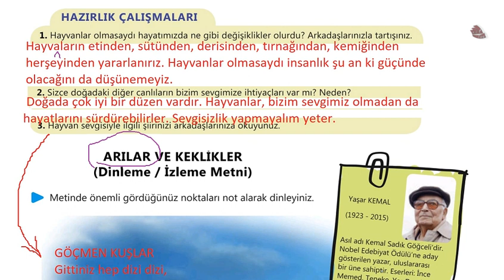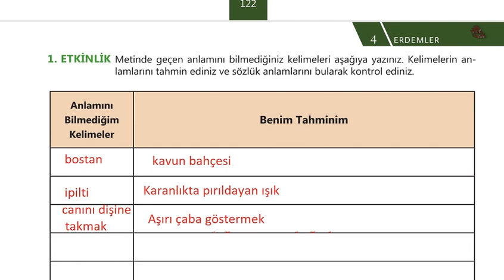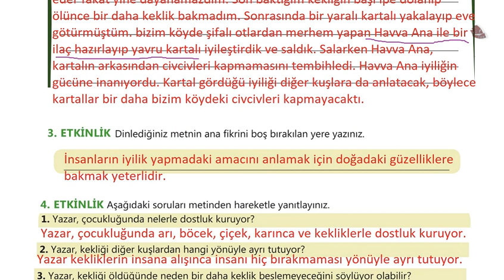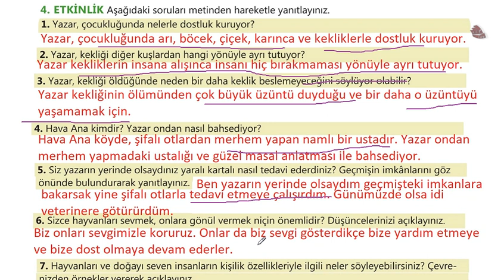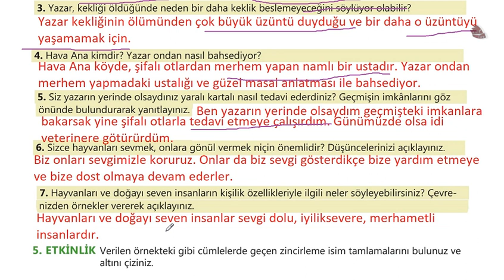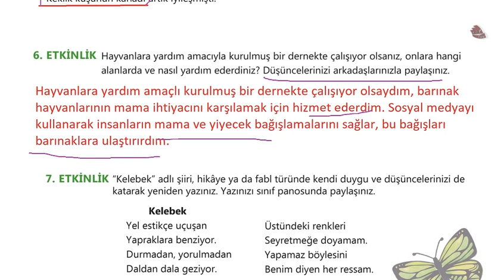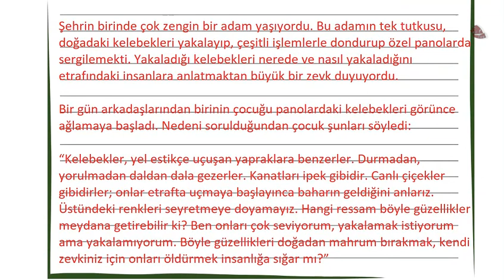Arılar ve Keklikler Dinleme Metni Cevapları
Arılar ve Keklikler Dinleme Metni Cevapları Arılar ve Keklikler dinleme metni cevapları ve soruları, MEB Yayınları (2) 6. sınıf Türkçe ders kitabı sayfa 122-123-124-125
(Erdemler Teması)

6. sınıf metinler